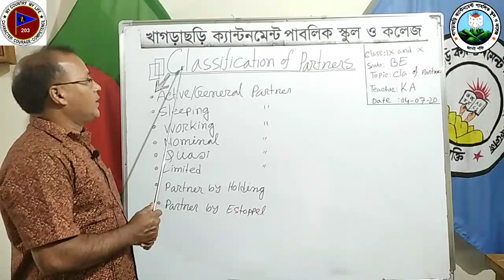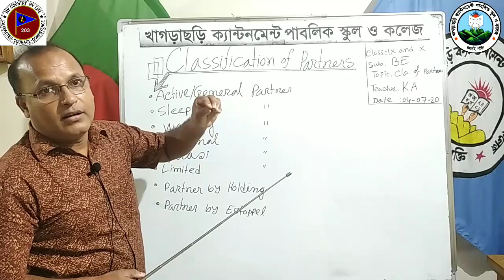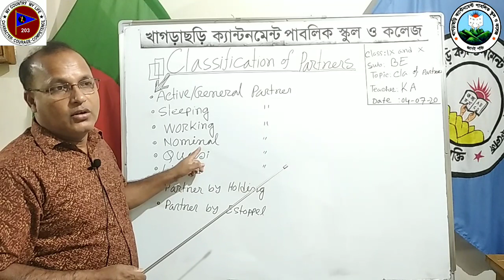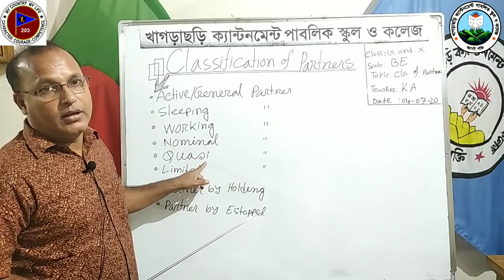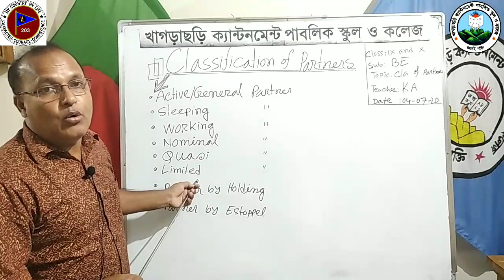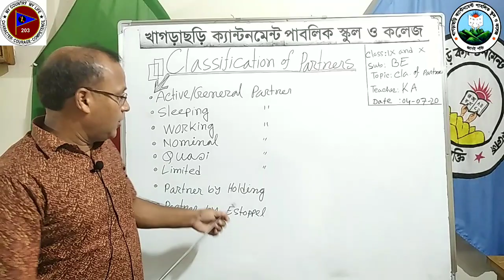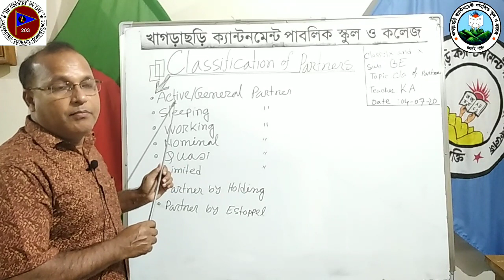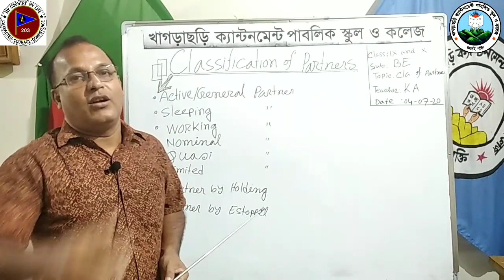# ব্যবসায় উদ্যোগ#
শ্রেণি    : নবম ও দশম
বিষয়   : ব্যবসায় উদ্যোগ
অধ্যায় : চতুর্থ
শিক্ষক : সহকারি অধ্যাপক খোর্শেদুল আলম
তারিখ  : ০৪. ০৭. ২০২০